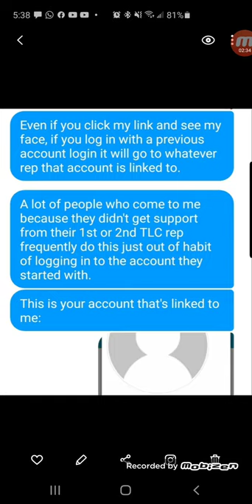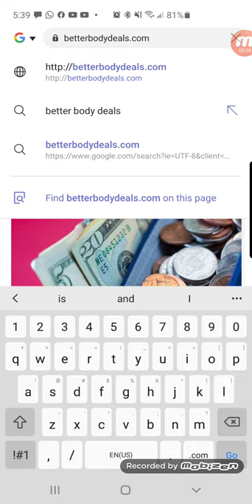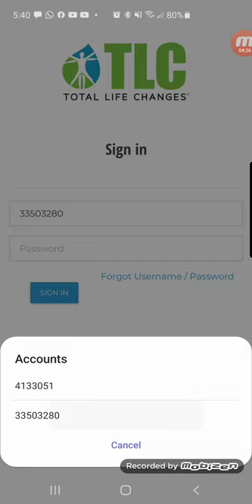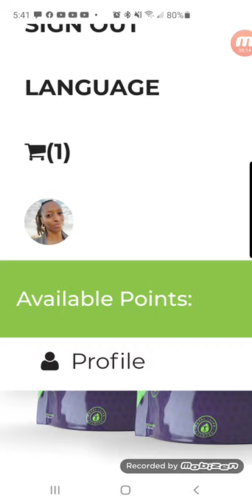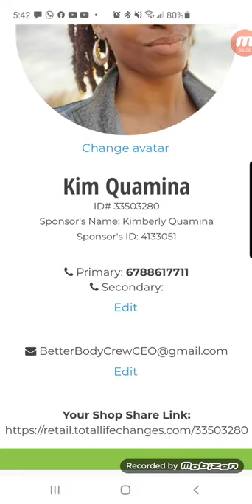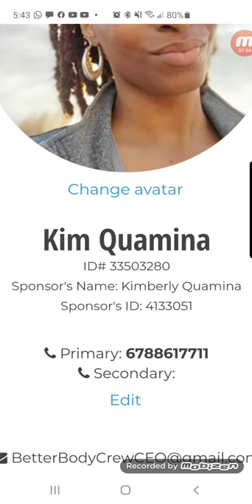How To Make Sure The Right TLC Rep Gets Credit For Your Purchase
- original FaceBook post (follow me and choose "See First" to be notified when I go LIVE)

Ready to become the next Better Body VIP?
To create your TLC customer account under me (USING TLC’S CUSTOMER SERVICE):
Call customer service at and let them know that you would like to place an order under Kimberly Quamina (Rep ID# 4133051)

To create your TLC customer account under me (USING COMPUTER/PHONE):
- Select to begin as a PREFERRED CUSTOMER
- NOTE: You must sign up using an email address that you’ve NEVER used with TLC before (if you don’t have but 1 email address, let me know and I’ll share with you a top-secret internet trick to work around that issue ;) )

TO SEE EXACTLY HOW TO SET UP YOUR ACCOUNT AND PLACE AN ORDER WITH ME

IBO# 4133051

TLC CBD Hemp Videos

Will I Fail A Drug Test If I Take TLC's CBD Detox Tea Total Life Changes

NOTE: This video is NOT intended to make ANY income or medical claims!
The participants are merely sharing THEIR personal experiences with the company's products and comp plan. No one is attempting to act in the capacity of a healthcare professional or financial adviser to you through social media!